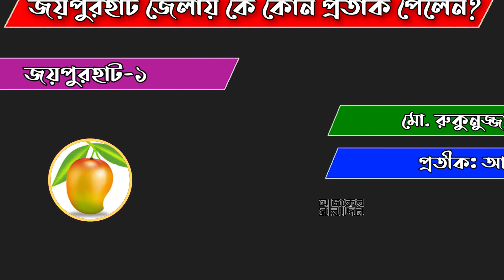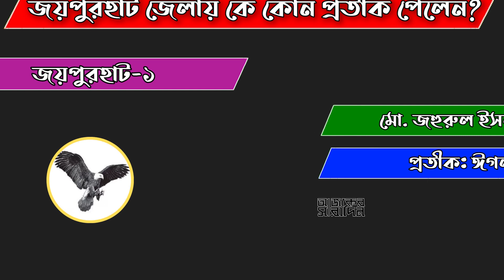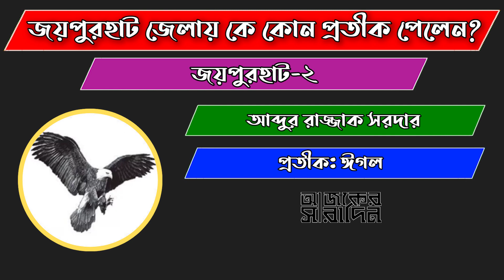জয়পুরহাট জেলায় কে কোন প্রতীক পেলেন? | Ajker Saradin